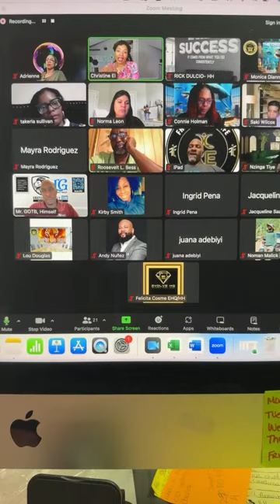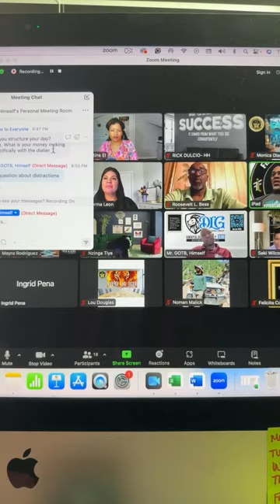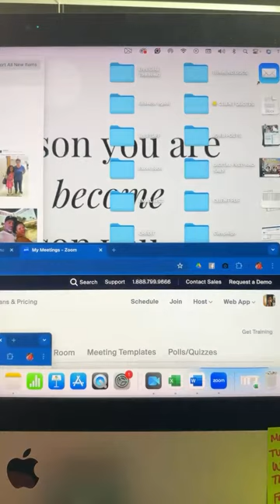Christine El is live! How to make 6 Figures in 8 months or less!!’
How to make 6 Figures in 8 months or less.. Q & A

NOW HIRING LICENSED AND NON-LICENSED AGENTS IN THE FOLLOWING STATES:
🗺️🌍. AZ, DC, FL, GA, IN, MD, MI, MS, NC, OH, PA, SC, TN, TX, VA, WA, WV & MORE

💻 BIGVUE (Teleprompter- Script- Captions)

1.

RINGY CRM

BUSINESS ITEMS: